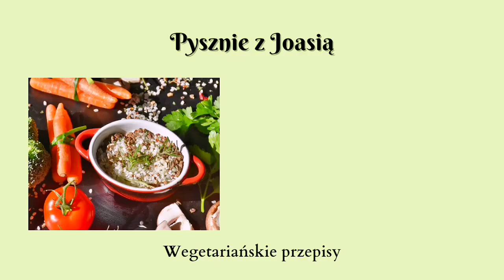Świąteczna kutia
Spróbuj tej wyjątkowej kutii i pozwól sobie na chwilę rozkoszy w czasie najpiękniejszego okresu roku!.
Ten słodki wigilijny  deser to kwintesencja świąt.
Szukasz przepisów bez mięsa w moim sklepie są ebooki wegetariańskie.
Dzięki nim możesz ugotować pyszne, proste a zarazem z dostępnych w twoim sklepie składników potrawy.